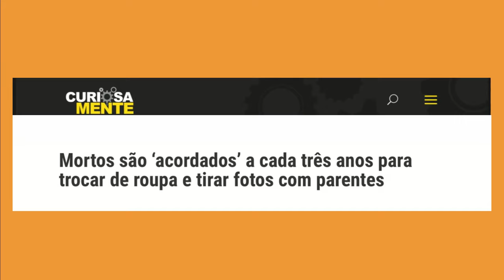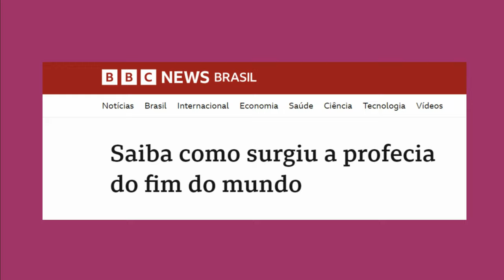ESPIRITUALIDADE - AVISA CHEGANDO - Sophia Abrahão e Mariana Molina #04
Uma jovem mística convicta e a outra, uma jovem mística aposentada, conversam sobre Espiritualidade. Esperamos vocês pra esse debate importante, leve e bem humorado, como sempre é o nosso AvisaChegando 🎙️😍🙏

Apresentação: Sophia Abrahão e Mariana Molina
Ilustração: As Frans (@asfrans_)

Redes Oficiais:
@avisachegando (Tiktok)